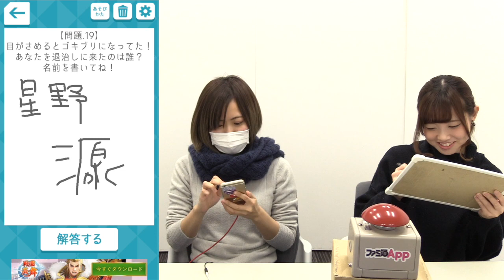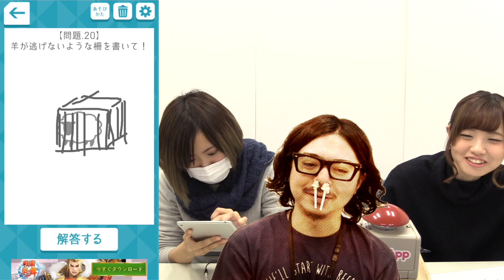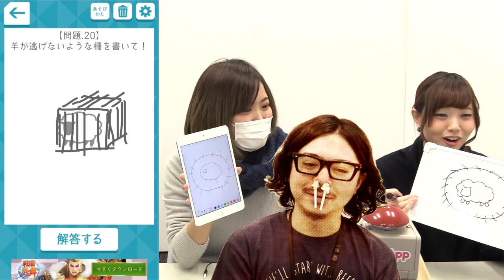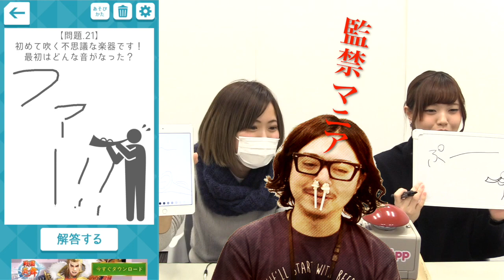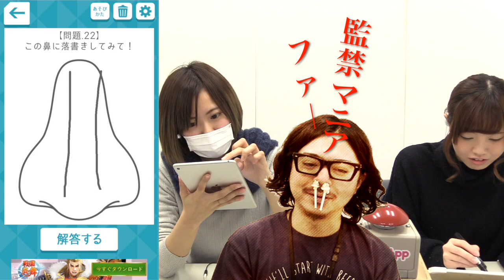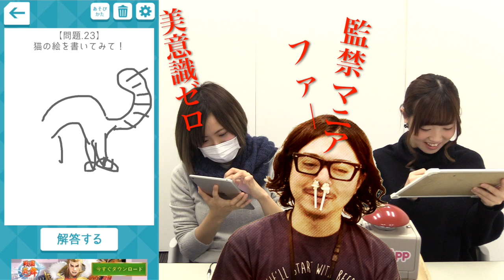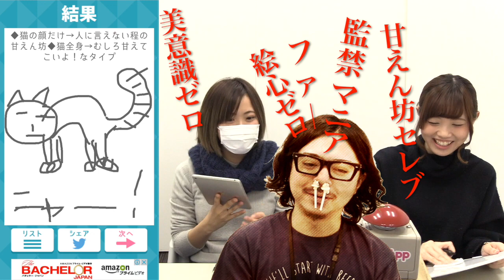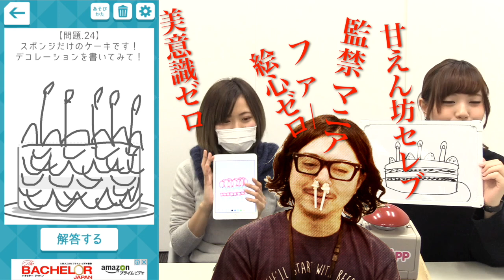【毎日動画】えっかの心の中を探る『㊙お絵かき心理テスト』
DLはコチラから

▼ファミ通Appニコ生部の部員募集中！

▼毎日動画の仲間たち